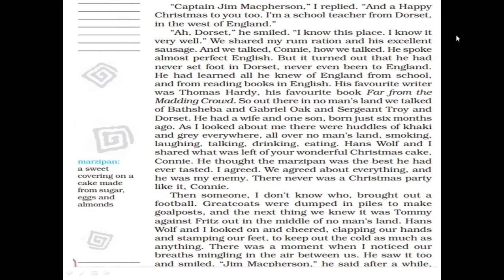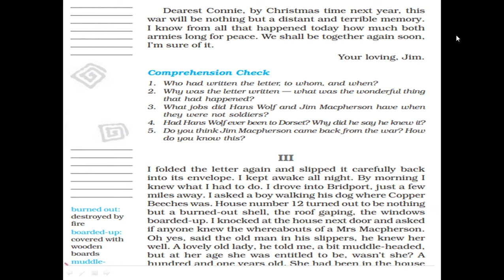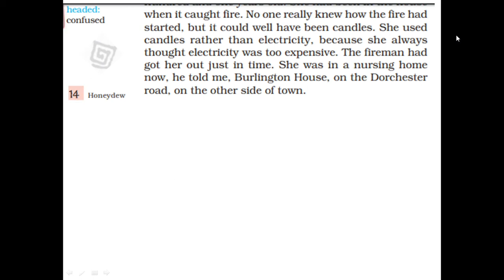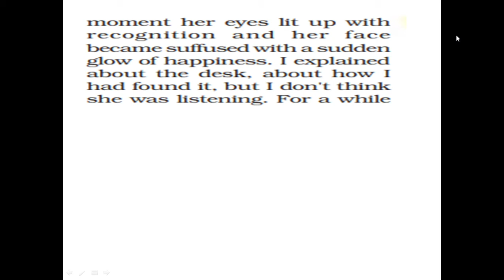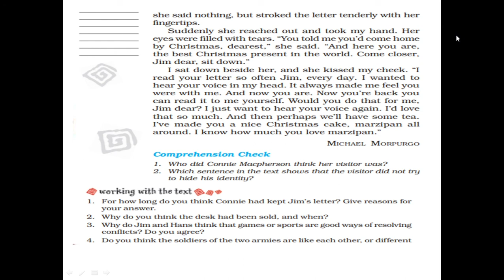HoneyDew Chapter1Part 3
Honey Dew Chapter 1 Part 3 explanation.